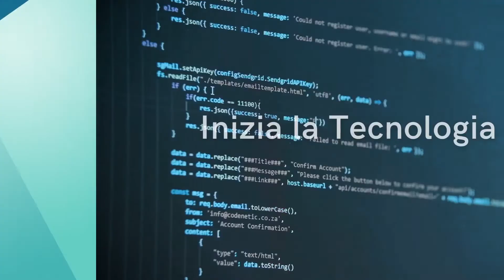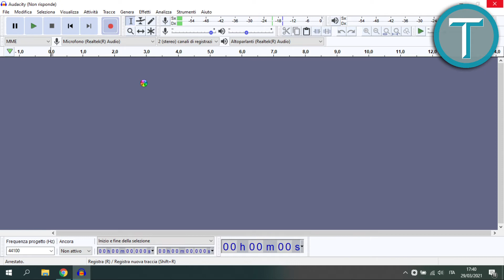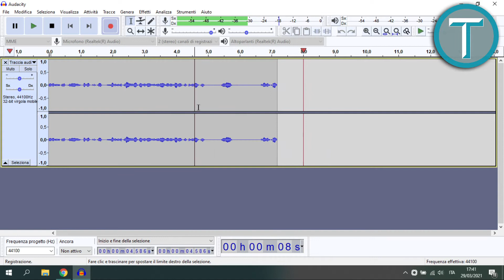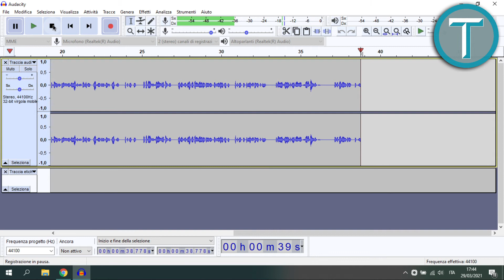Come inserire un MARCATORE in Audacity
Il metodo migliore per velocizzare l'editing, video o audio che sia, è sicuramente quello di segnarsi proprio mentre si registra il momento in cui bisogna fare qualche azione in post-produzione (es. tagliare)
In questo video vediamo come farlo in Audacity

Hastag

Capitoli:
00:00 Clicca qui per i Capitoli
01:59 Metodo Artigianale
03:41 Metodo Professionale
05:53 Conclusione